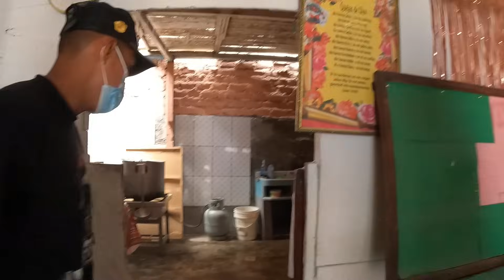La dura VIDA alrededor de los RIELES, el lugar mas PELIGROSO del CALLAO ( PARTE 2 )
Hola amig@s el día de hoy estoy en una comunidad de personas que viven al costado de los rieles del tren en el callao, y no he venido con las manos vacías, sino trayendo ayuda para la Sra. maría, muchas gracias a todas las personas que han sido mencionadas en el video y bueno amigos sin mucho mas palabreo empecemos con este video.
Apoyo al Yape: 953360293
Número de Cuenta BCP

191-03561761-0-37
Cuenta Interbancaria

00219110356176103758